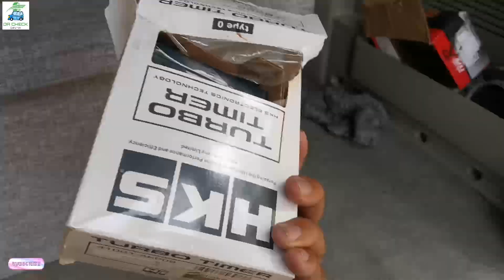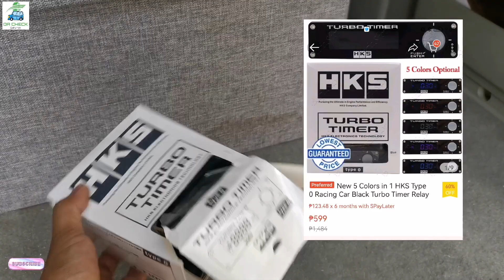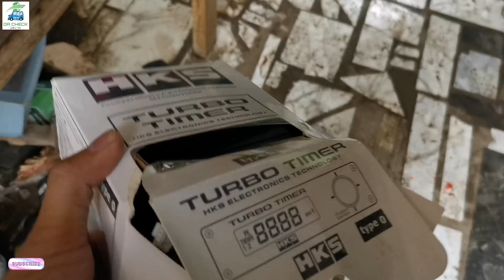TURBO TIMER AND SNAIL HORN DA64W INSTALLATION X JHONIL PARADERO